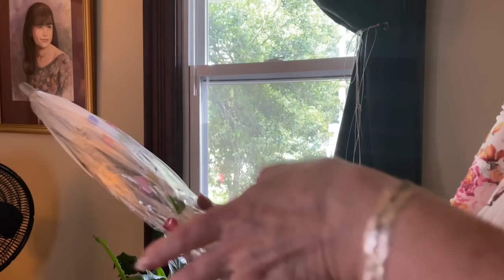ASMR Cleaning heavy plastic! (No talking) New umbrella’s need wiping down. Spray bottle.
I have had so many requests and comments about my colored polka dot umbrella that I decided I must buy more! As each one came in from various places, I grew more & more disappointed. NONE of them was made of the same thick quality vinyl that my first umbrella was/is. Quality of product grows more and more scarce, I'm afraid. Not that these umbrellas would not do the job. They will. But they will not last as long. But don't let my critique stop you from enjoying the super wonderful crinkly, crackly sounds of plastic. Per my usual way, I have made two versions of this video. This one is my No talking version. I will show y'all each umbrella and clean them with windex as I go. At the end, I will put them up to the light of my window so you can get a very clear view of each gorgeous umbrella. Cheap. but gorgeous.

Black & white polka dot umbrella:

Raindrops keep falling on my head umbrella:

Light up rainbow umbrella:

Butterfly umbrella:
SIEPASA Women’s Clear Bubble...

Iridescent purple bubble umbrella:
Totes Signature Clear Bubble,...

Rainbow polkadots, bubble umbrella: